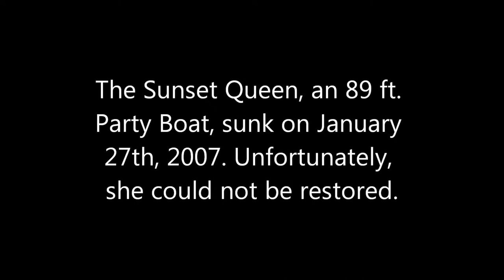A Tribute to the Sheepshead Bay Excursion Boat "Sunset Queen"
Tribute to the Sunset Queen excursion boat in Sheepshead Bay, Brooklyn